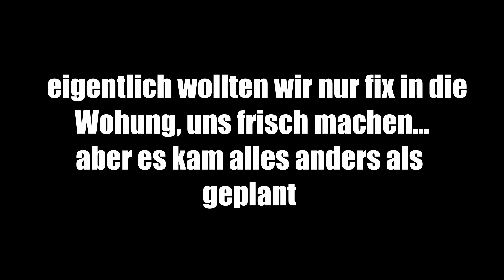Feuer im Motorraum! Tankwart rettet brennenden ErAZ-Bus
Nachdem unser gepimpter ErAZ endlich fahrbereit ist, kommt es nach einer weiteren Panne zu einem Motorbrand ausgerechnet an einer Tankstelle!
Glück im Unglück: Der Tankwart reagiert schnell und löscht unseren Bus.
Können wir den ErAZ (schon) wieder retten?